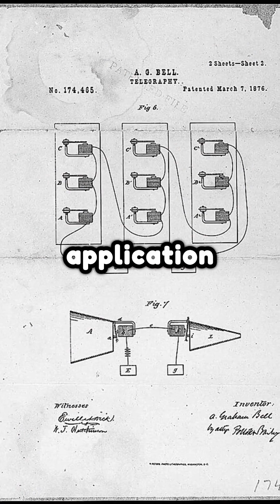What Groundbreaking Invention Changed Communication Forever?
On March 7, 1876, Alexander Graham Bell made history by being granted a patent for the telephone. This revolutionary invention transformed the way people communicate, shaping the future of telecommunication. Explore the story behind Bell's journey and the impact of the telephone on society.